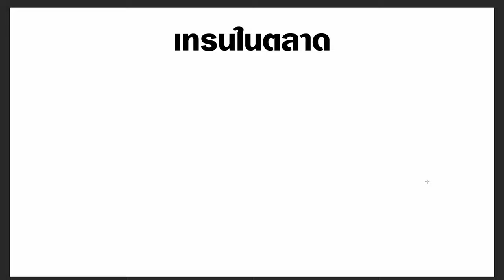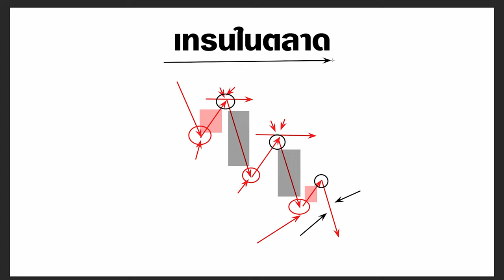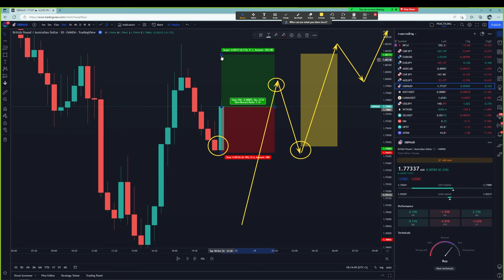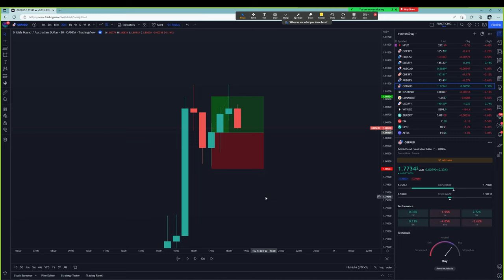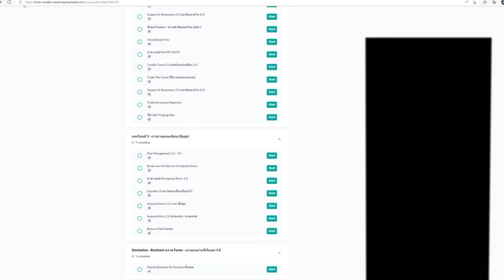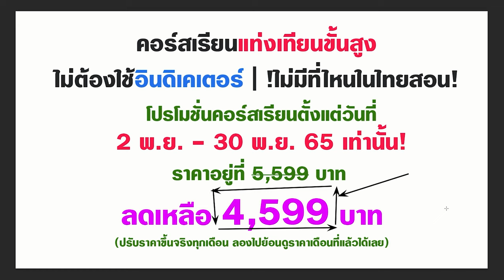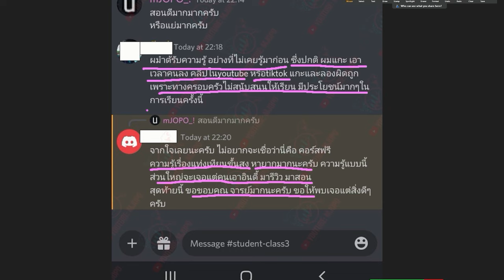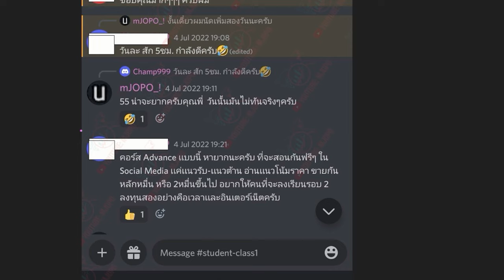ถ้าคุณเทรด FOREX ให้มันไม่สับซ้อน คุณก็จะเทรดง่าย - คลิปนี้สอนเทรดง่ายๆ